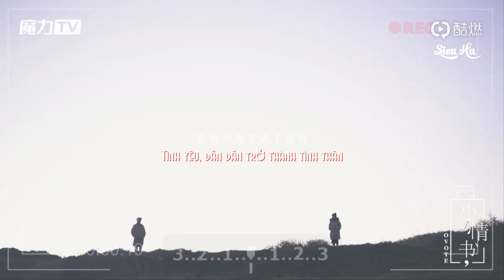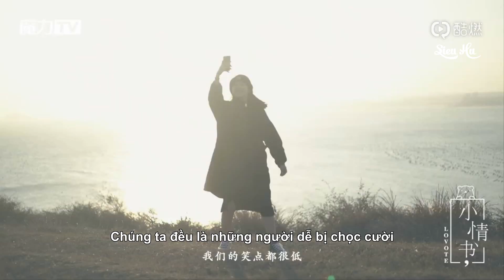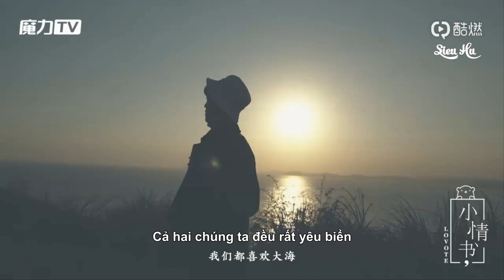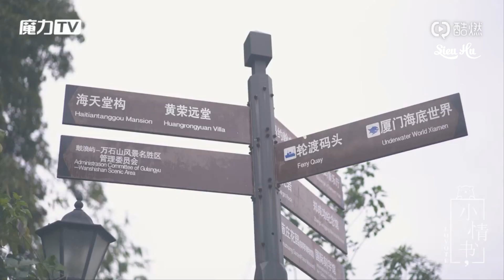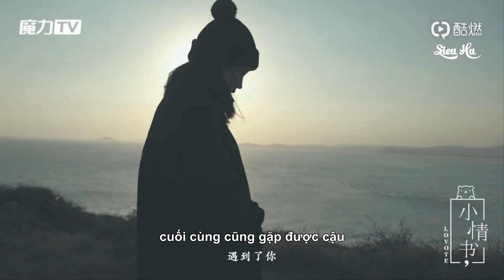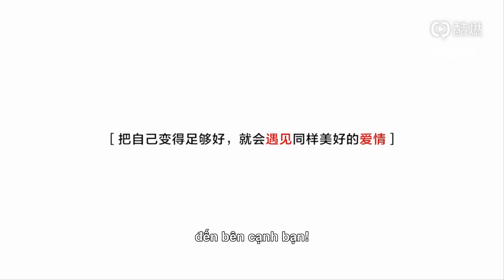[Vietsub] Thư Tình - Tập 1 - Khiến Bản Thân Trở Nên Tốt Hơn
Vietsub: Đông Phương Siêu Hủ
DO NOT TAKE OUT || KHÔNG ĐƯỢC ĐEM RA NGOÀI KHi CHƯA CÓ SỰ ĐỒNG Ý!
Thanks!